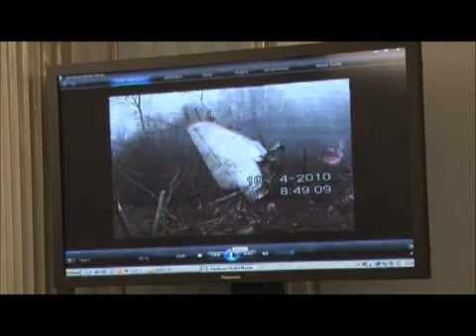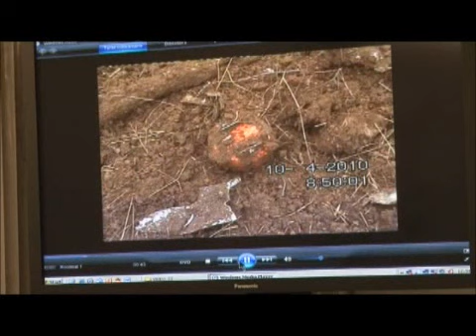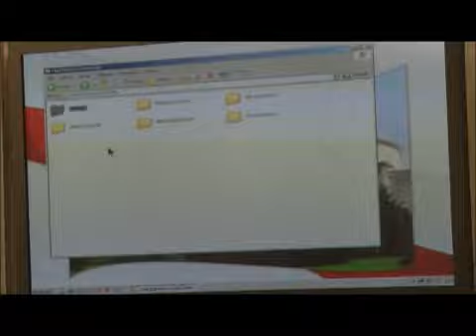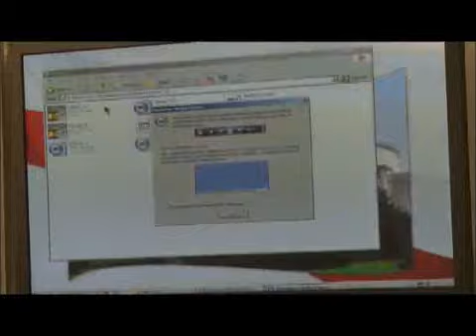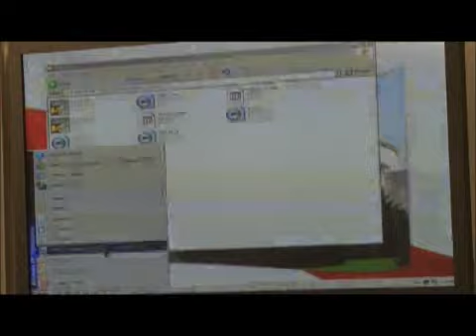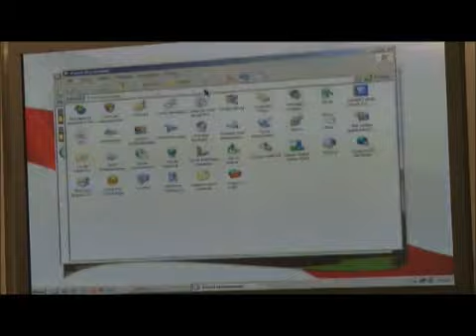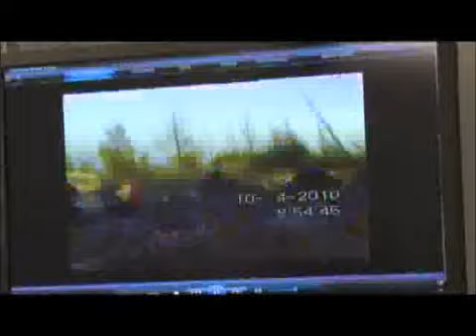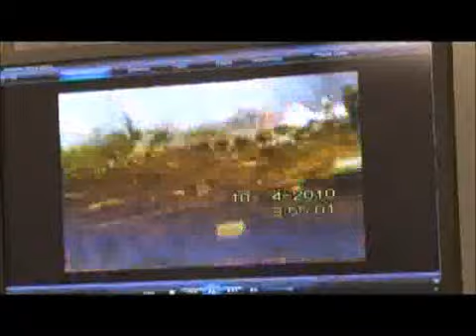Autor filmu ze Smoleńska zeznaje...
Sławomir Wiśniewski opowiada...